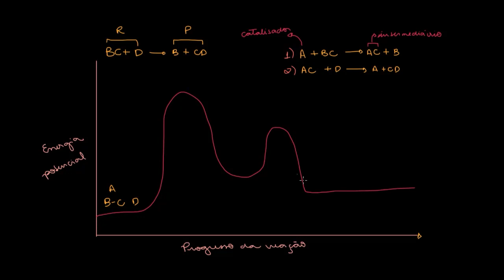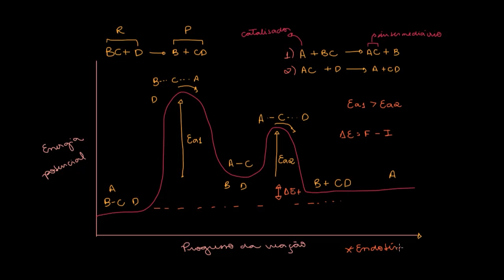Perfis de energia de reação com várias etapas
Muitas reações químicas têm mecanismos que consistem em várias etapas elementares. O perfil de energia de uma reação com várias etapas pode ser usado para comparar as energias de ativação de diferentes etapas para identificar a etapa que determina a velocidade. O perfil de energia também pode ser usado para determinar a variação geral na energia da reação.